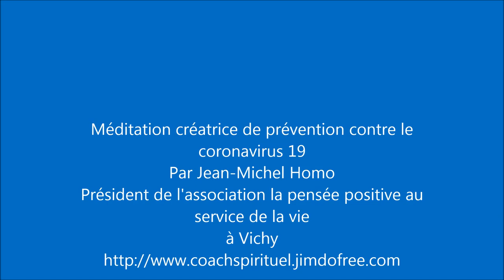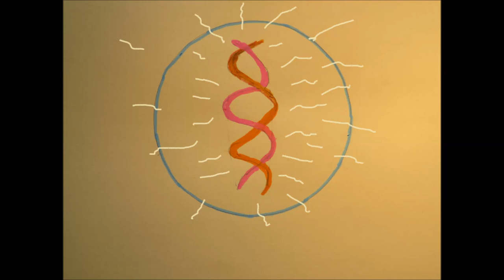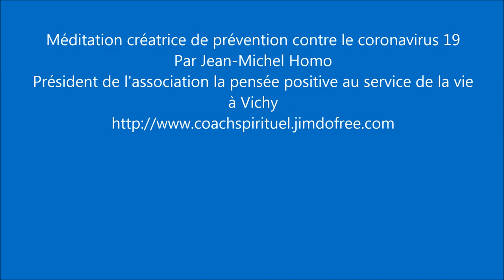Méditation créatrice de prévention contre le coronavirus 19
Méditation créatrice de prévention contre le coronavirus 19 par Jean-Michel Homo président de l'association la pensée positive au service de la vie à Vichy
Si vous désirez être tenu au courant de nos prochaines vidéos ou pouvoir participer au chat de nos interventions en direct chaque mercredi soir, vous pouvez vous abonner gratuitement à notre chaîne youtube joieangelique. Merci.